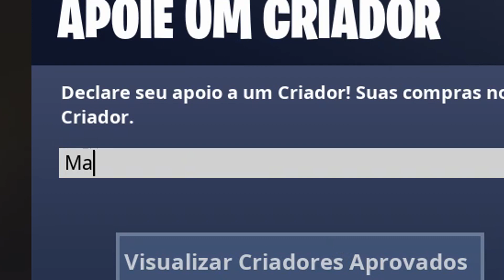ESTANDARTE SECRETO ( BANDEIRA SECRETA ) SEMANA 8 TEMPORADA 6 SEASON 6 - Fortnite